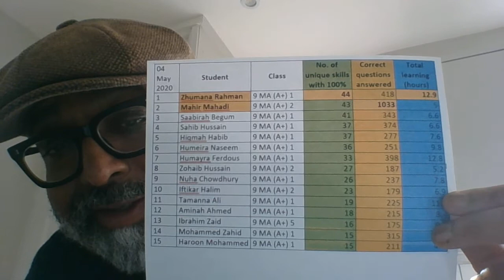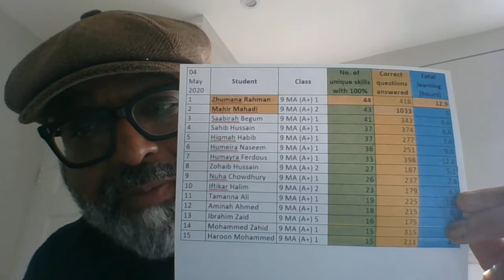AVA Secondary Assembly - Year 9 (Monday 4th May 2020)